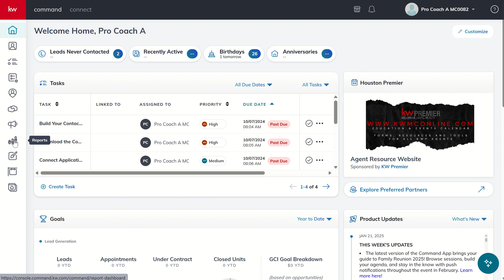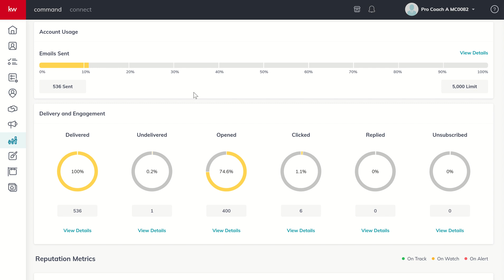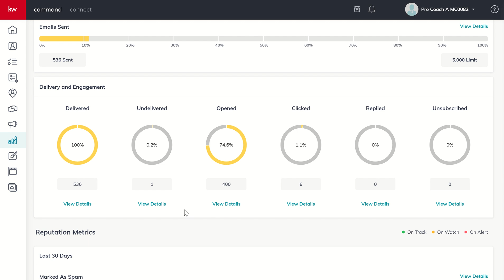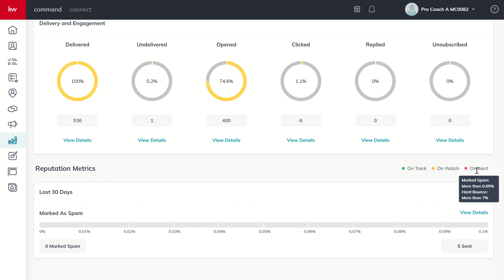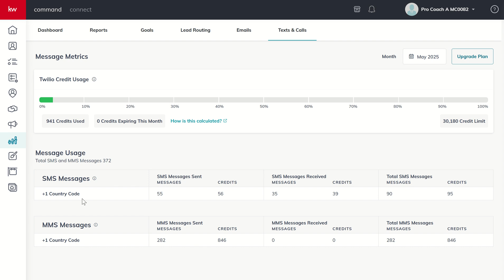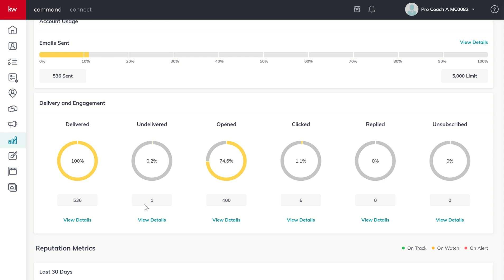KW Command 66 Day Challenge 9.0 Day 47 - Tracking Twilio Text Usage & Email Deliver, Open & Clicks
** The Contacts, Recruits & Associates used inside of this video are fictional characters using fictional email addresses, phone numbers and mailing addresses. **

So you're sending out emails as part of your new marketing and prospecting plan.  And yet, are they doing any good?  Is anyone actually getting them?  Are they opening them?  Who's clicking on them?  Oh, and by the way, how many Twilio credits have I used this month.  Watch this short video to learn about the last two tabs inside of the Reports applet and how they can help you track a ton of email and text based metrics.  You'll learn how to see if and who is getting your emails, who's opening them, who's clicking on them and even who's unsubscribing or not getting them.  You'll also learn how to manage your Twilio credits and determine how many you've used on a monthly basis.

Never call or text a number on any Do Not Call list, and do not use an autodialer or artificial voice or prerecorded message without proper consent.  Contact your attorney to ensure your compliance for more information.

👦 Marty Miller is the Operating Principal and Team Lead for Summit Property Group at Keller Williams Premier in Katy, TX as well as a MAPS Technology Coach and Keller Williams University Approved National Trainer.  He has been with Keller Williams 11 years and has closed over 265 real estate transactions.  He remains an active Real Estate Agent serving the Katy and West Houston markets via Agent and Past Client Referrals as well as serving the Agents and Leaders of KW Premier.